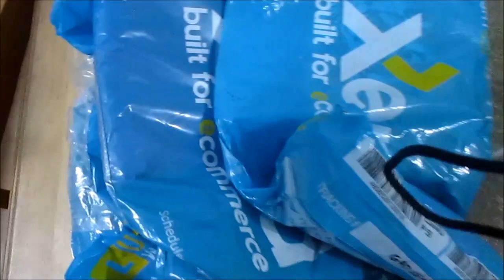#202 Anak, Walang Laglagan! - anneclutzVLOGS